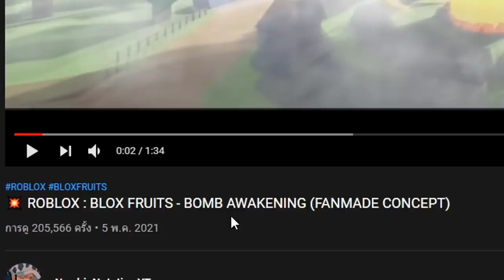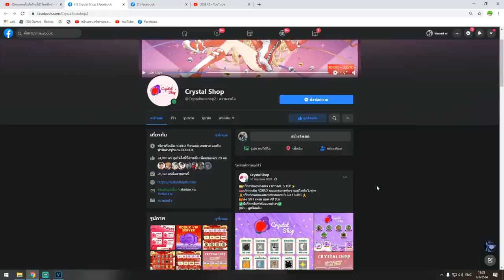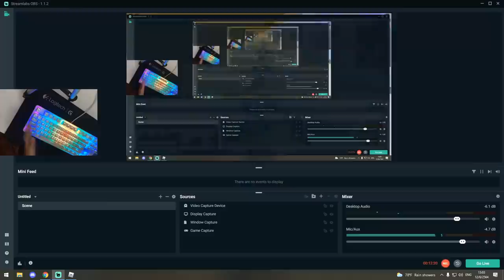ผลระเบิด พลังตื่นโคตรเเรง โคตรโกง!!